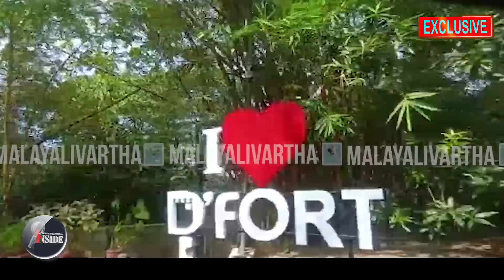Kerala/അയ്യയ്യേ ചിന്ത മോളെ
അന്ന് രാത്രി ഡി ഫോർട്ട് ഹോട്ടലിലെ
 ഇതാ തെളിവുകൾ!